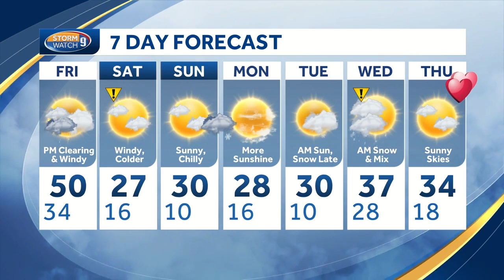Watch: Light rain, windy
Meteorologist Kevin Skarupa has the Friday forecast